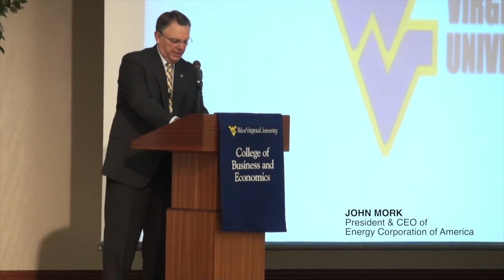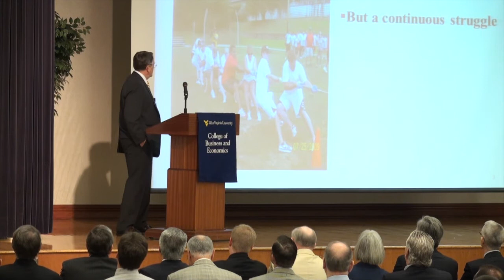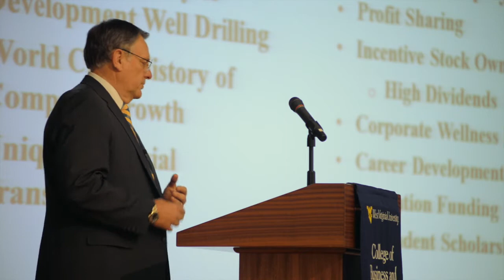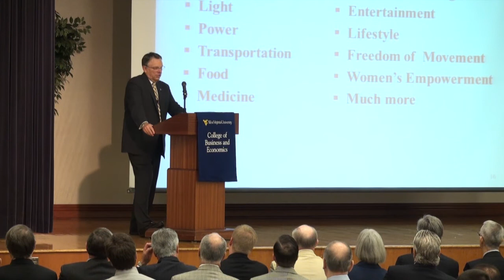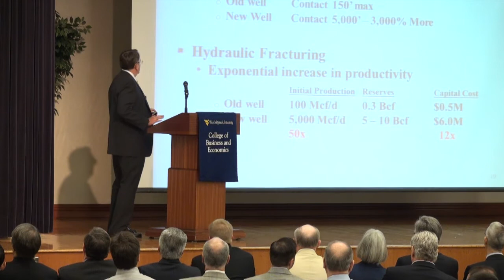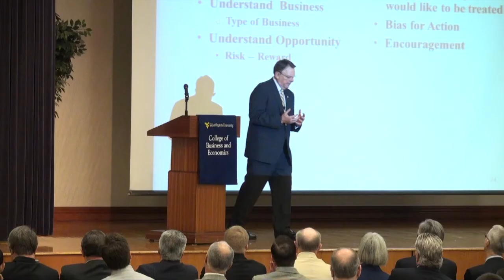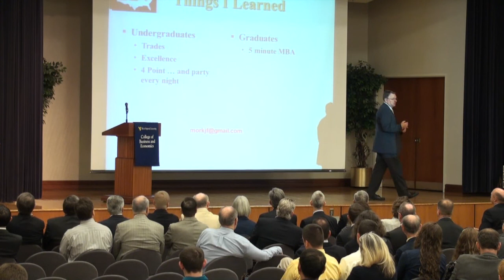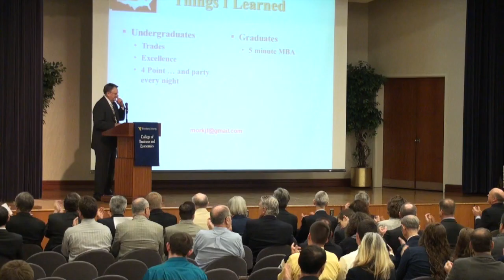John Mork - WVU College of Business & Economics Speaker Series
John Mork is one of the most respected energy executives in the United States. He has been president, CEO and a director of Energy Corporation of America since its formation in 1993.

Mork's talk was a part of the College of Business and Economics Distinguished Speaker Series and took place on  Sept. 27, 2013 at the WVU Mountainlair Ballrooms.